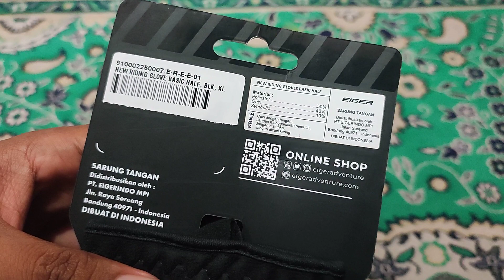Buka Kemas EIGER NEW RIDING GLOVE BASIC HALF Buka Paket Sarung Tangan Eiger Original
EIGER NEW RIDING GLOVE BASIC HALF

Dibuat dari bahan yang nyaman dan sangat cocok dipakai untuk mengendarai motor.

Harga : Rp109.000